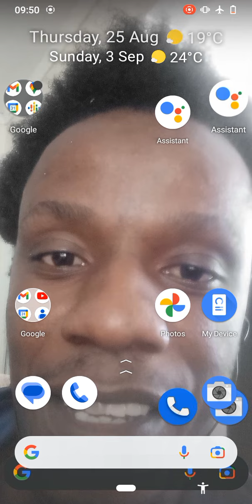kind of life